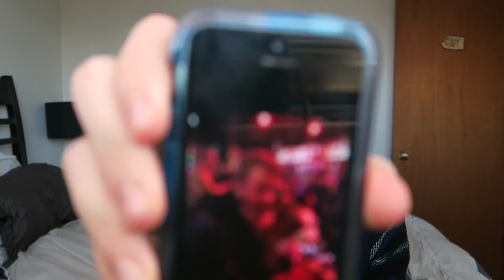Sunday Funday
So, I went out on Sunday. this is what happened. Well at least the parts that I remember. Another video will be up on Friday! (Look at me! I actually already recorded it and everything! Maybe I can actually do this whole YouTube thing after all!)